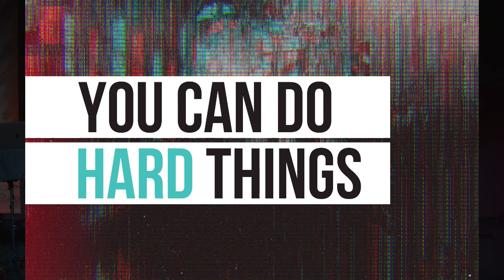You Can Do Hard Things | Pastor Tina Notz | 07/28/2024